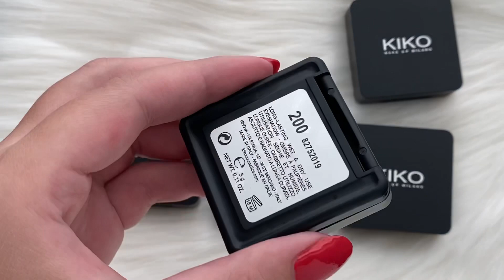My KIKO MILANO MAKEUP COLLECTION - Water eyeshadows, eye liners, stick eyeshadows | Swatches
💡Ring Light that I use for videos
📷Phone\camera tripod

😊I post a lot of Kiko Milano makeup photos on my Pinterest